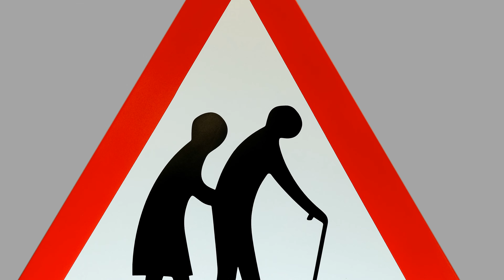Various artwork vol. 1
The best way to learn how to paint with airbrush (any) is by trying out an existing piece of art. Create your variant. Learn from the challenges the original artist faced. Try different methods and see the result.